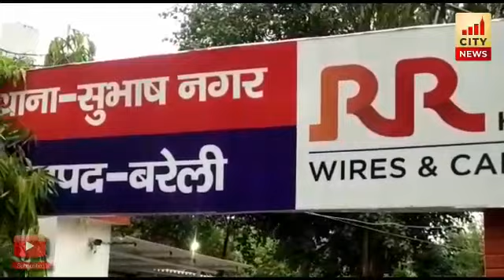35 लाख की स्मैक के साथ महिला........???